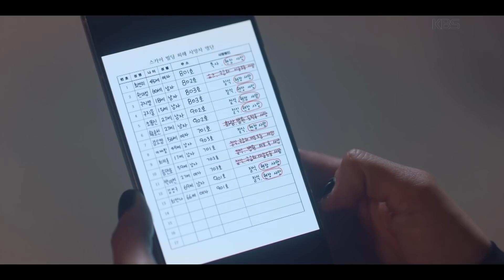[15화 하이라이트＃] 달걀귀를 처리하려는 장나라! 새로운 방법을 찾아내는데... [대박부동산] [대박부동산] | KBS 방송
[15화 하이라이트＃] 달걀귀를 처리하려는 장나라! 새로운 방법을 찾아내는데... [대박부동산]